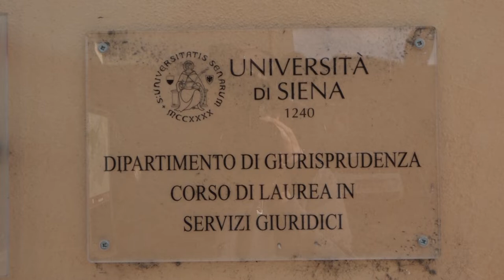Arezzo, Open Day per conoscere i corsi di Giurisprudenza attivi in città